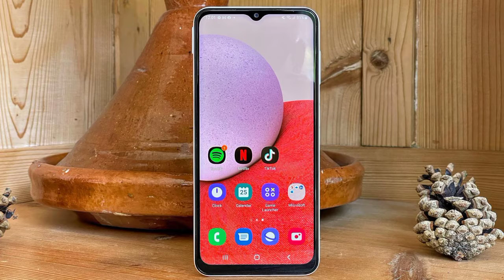Samsung Galaxy A14 Price in India, 5000mAh Big Battery | Full Specs & Specifications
i will provided Gagests, Smart Phone  and YouTube tricks Releted Video And News Everyday.

👉:- My best tripod link for mobile

👉:- My best boya mic by-m1 link

👉:- My best apple airports pro link